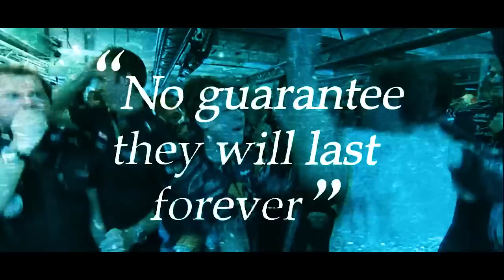6 EQUIPES VÃO ESTOURAR O TETO ORÇAMENTÁRIO EM 2022 (HORNER) / ALPHATAURI INDEPENDENTE / SAUBER AUDI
@scuderiamilani (Twitter)
YouTube.com/scuderiamilani

João 3:16